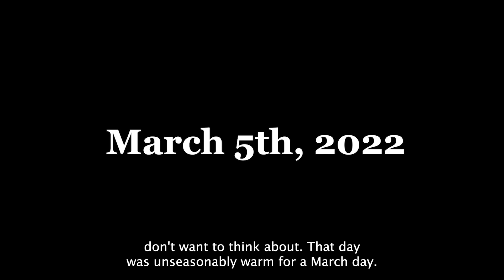Unveiling Heroic Stories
Real talk: it doesn’t matter what industry you’re in, there is always a story to tell within your business.

We had the honor and privilege of teaming up with the American Red Cross to shine a spotlight on four extraordinary heroes for their incredible acts of courage and kindness.

Click play to hear Dio’s story of responding during a time of crisis in Madison County.